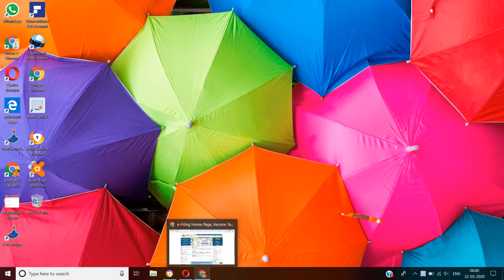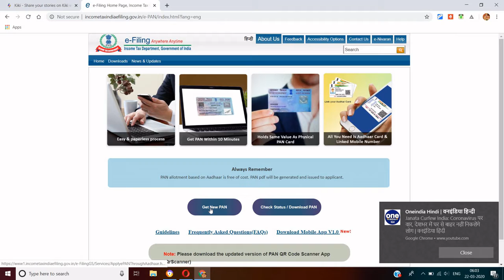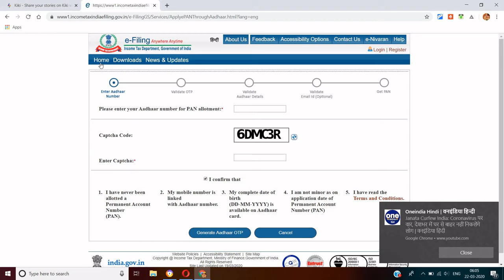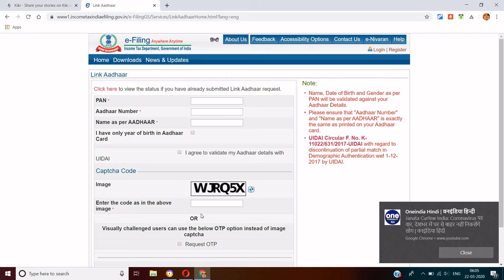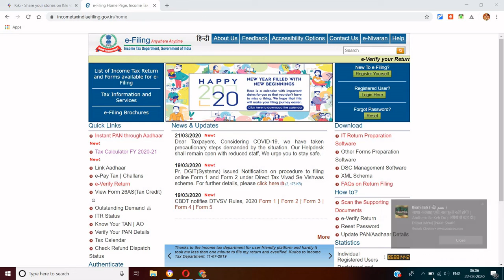अपना pancard 10 मिनट में मोबाइल से बनाए।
MY GEAR
MY LAPTOP
MY GEAR
MY LAPTOP